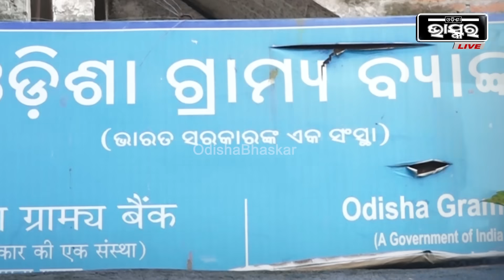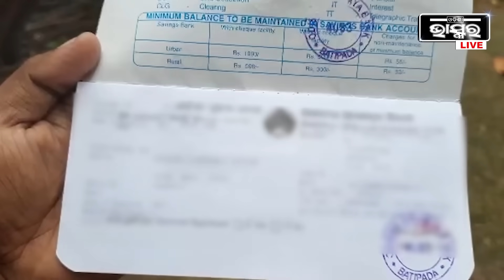ଲୋକଙ୍କ ବ୍ୟାଙ୍କ ଖାତାକୁ ହଜାର ହଜାର ଟଙ୍କା କିଏ ପଠାଉଥିଲା, ଏବେ ସତ ଜଣାପଡିଲା !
ବ୍ୟାଙ୍କ୍ ଖାତାକୁ ଆସିଯାଉଥିଲା ଟଙ୍କା । ମନକୁ ମନ ଆସୁଥିଲା ହଜାର ହଜାର ଟଙ୍କା । କେଉଁଠୁ ଆସୁଥିଲା ଜଣା ପଡୁନଥିଲା । ସତ ଜଣାପଡିଲା, ଦ୍ୱନ୍ଦ୍ୱ ଦୂର ହେଲା I କେନ୍ଦ୍ରାପଡା ଜିଲ୍ଲା ଆଳି ବ୍ଲକ୍ ବାଟିପଡା ସ୍ଥିତ ଓଡିଶା ଗ୍ରାମ୍ୟ ବ୍ୟାଙ୍କ ଶାଖାରେ ଭିଡ଼ ଲାଗିବା ଫଳରେ ପରିସ୍ଥିତି ଆୟତ୍ତ ପାଇଁ ପୋଲିସ ନାକେଦମ ହୋଇଥିଲା I